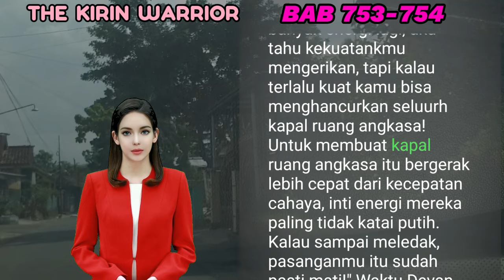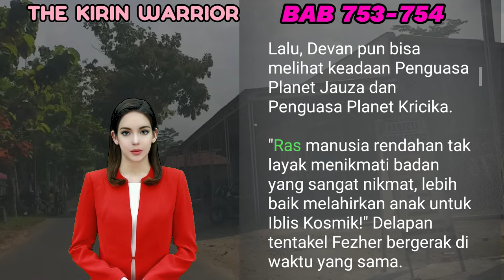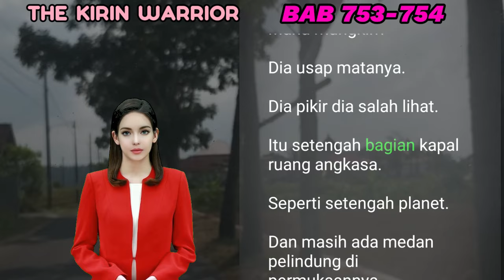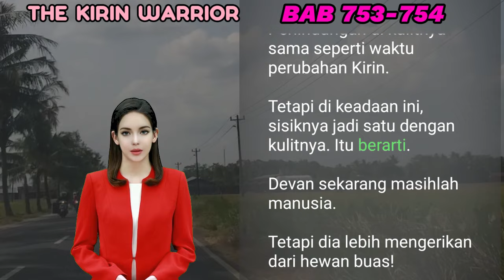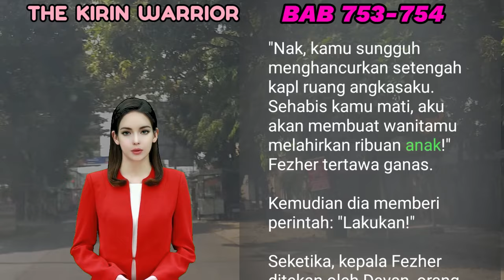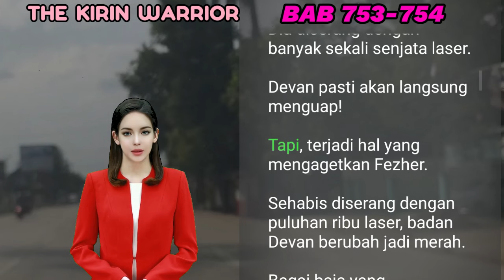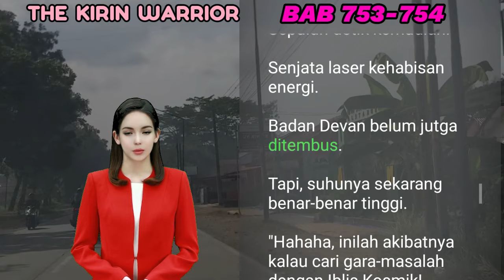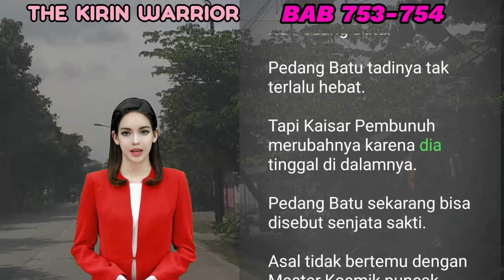NOVEL KIRIN | BAB 753-754 | SENJATA TEKNOLOGI | UANG DARI NOVEL